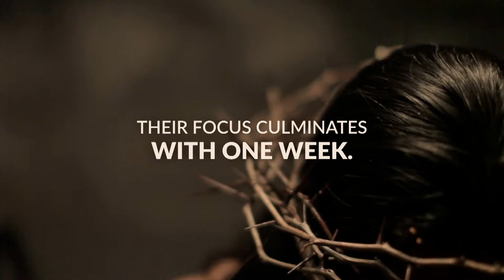Easter Sunday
Paul Gotthardt - 03/31/2024 9:30am